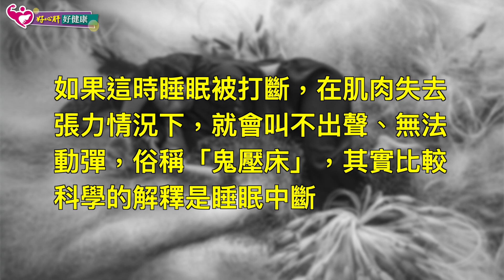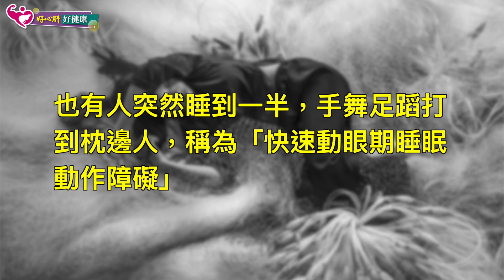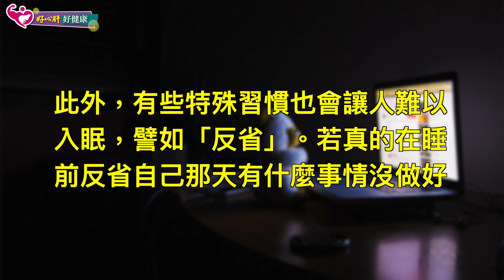為何容易失眠？假日補眠也沒有用｜好心肝˙好健康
睡眠充足除了能清除大腦毒素，也能讓肌肉得到全然放鬆，若能一夜好眠，醒來往往覺得煥然一新、身心輕鬆。

臺大醫院精神醫學部主治醫師蘇泓洸，在接受《好健康》會刊諮詢時表示，睡眠是為了讓疲累的大腦以及身體機能獲得休息及復原。睡不好常容易感到肩頸痠痛、肌肉緊繃等，這是因為睡眠週期被打斷，肌肉放鬆、失去張力的時間縮短，便無法達到放鬆效果。而另一個會影響睡眠的，竟然是是補眠。NEXT ON 助眠藥的安全使用